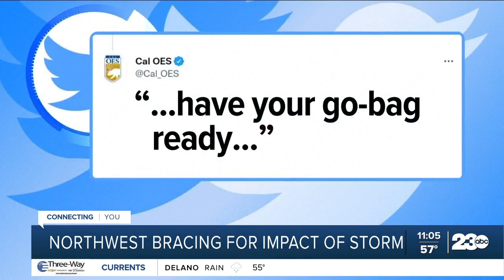Northwest, California bracing for impact of storm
Evacuations are underway and power outages have been reported as a storm system takes aim at the Pacific Northwest and parts of California. Several damage reports came in after a series of reported tornadoes hit the Midwest. ABC's Mona Kosar Abdi has the latest.